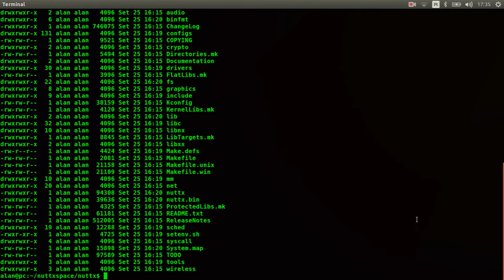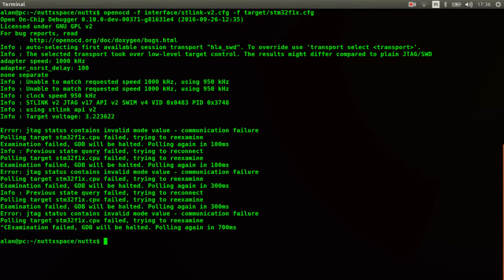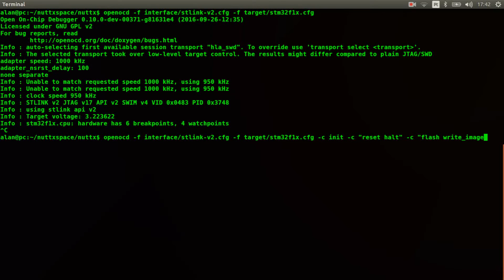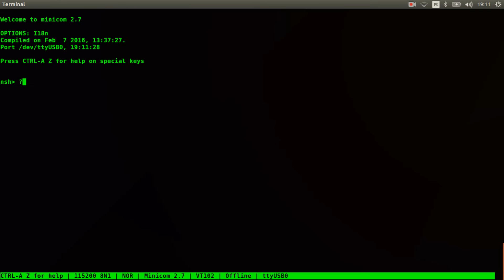#003 - Flashing NuttX in the STM32F103 Minimum Board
This is the third video tutorial of Getting Started to NuttX. In this video I explain how to flash the NuttX firmware in the STM32F103 Minimum board.

These are the commands executed in the video:

cd openocd/contrib/
sudo cp 60-openocd.rules /etc/udev/rules.d/
sudo udevadm trigger
cd ../..
cd nuttx
openocd -f interface/stlink-v2.cfg -f target/stm32f1x.cfg
openocd -f interface/stlink-v2.cfg -f target/stm32f1x.cfg -c init -c "reset halt" -c "flash write_image erase nuttx.bin 0x08000000"